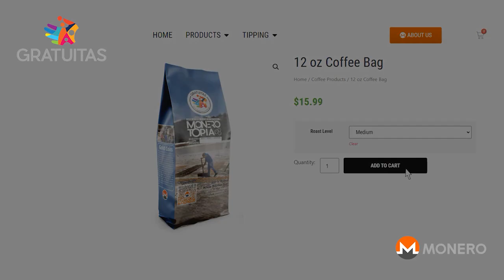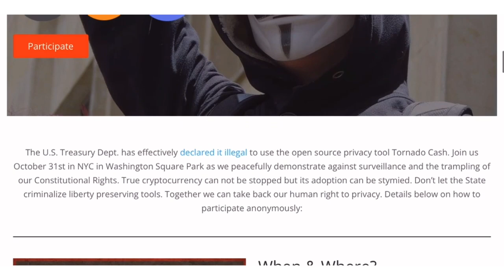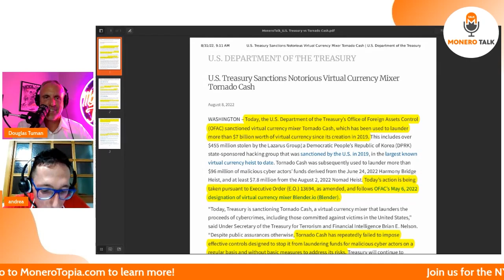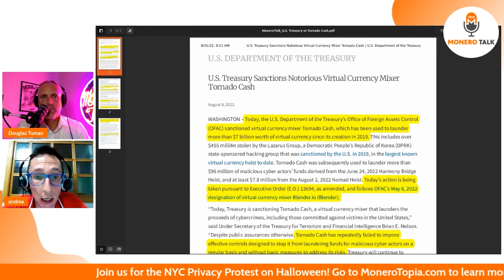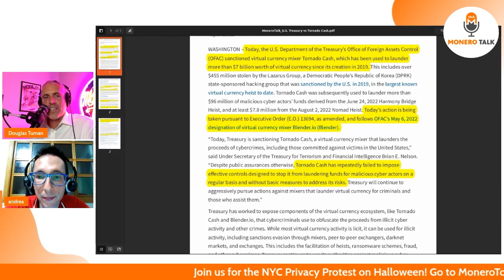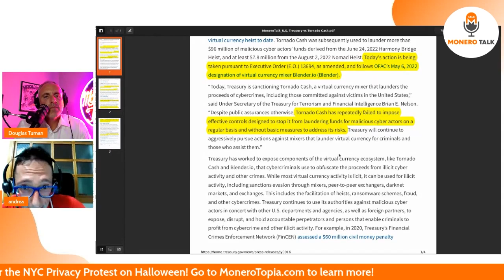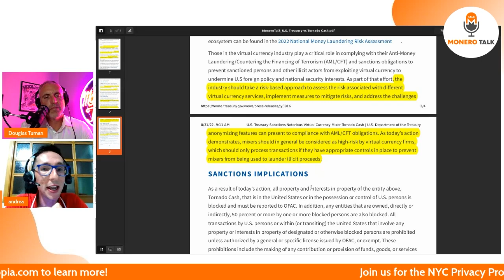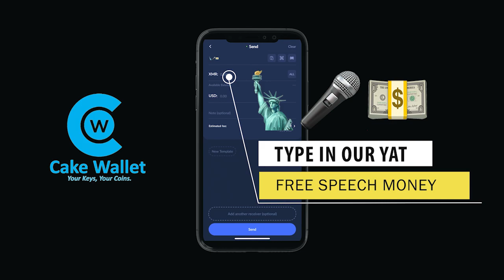Privacy, Property, Liberty and the Monero Policy Workgroup - Andrea Togni EPI 233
TODAY'S 🎙SHOW: Douglas Tuman interviews Andre Togni.
Andrea is a philosophy and history teacher by day, Monero Policy Workgroup member by night.

The two discuss Andrea's involvement with the Monero Policy Workgroup, why privacy is a necessary condition for the defense and even for the existence of property rights, how governments monopolize trust through education, what the U.S. Treasury's press release on the TornadoCash ban means for the Monero community and much more!

On that note, please consider participating in the NYC Privacy Protest this Halloween in Washington SQ Park at 6pm. Unite to fight for our right to privacy and to uphold the cypherpunk idealogy of code being speech. No matter what crypto bags you hold, you are encouraged to join us. Go to MoneroTopia.com to learn how to anonymously participate and claim your free mask.

⏱Timestamps:
0:00:00 Intro
00:02:27 NYC Privacy Protest: Anonymously Participate & Claim your Free Mask!
00:02:50 An Introduction to Andrea Togni
00:05:40 Andrea Togni's favorite coin: Why Monero?
00:07:10 Privacy: A Necessary Condition for the Existance of Money
00:12:00 Murray Rothbard's opinion on Privacy: Is Privacy a Right?
00:17:20 The trade off between Auditability and Privacy
00:20:25 Potential negative implications of Perfect Privacy
00:24:20 How to educate people about the importance of Privacy?
00:26:00 "The Education is controlled by the State!"
00:26:50 The State: The Monopolist on Trust
00:28:40 Using Privacy Tools to lead by example
00:30:10 Andrea Togni's view on NYC Privacy Protest
00:31:50 "Be unapologetic about using privacy tools!"
00:35:27 Plausible use of Privacy Tools: What is "plausible"?
00:36:17 The distinctions between Law and Legistlation from Bruno Leoni's PoV
00:39:15 Andrea Togni's take on Tornado Cash
00:41:55 U.S. Treasury vs Tornado Cash Press Release
01:10:50 Andrea Togni's opinion on the sanctions
01:15:40 Andrea Togni's latest work
01:19:25 Outro